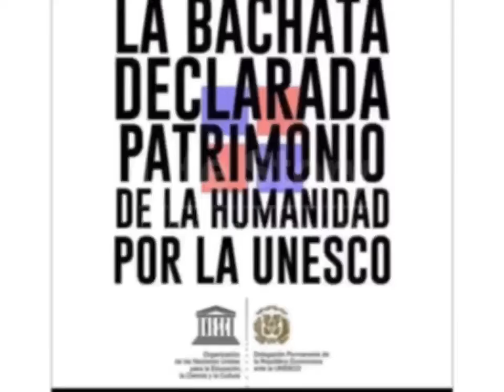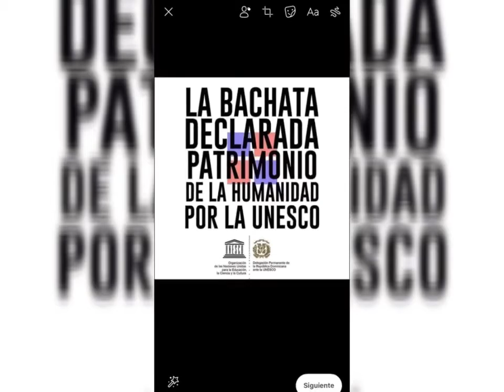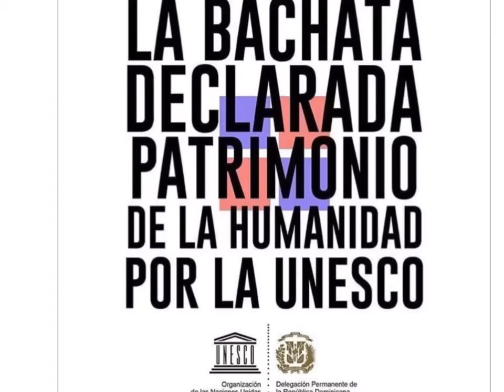Jamy Luna G&G Promotion